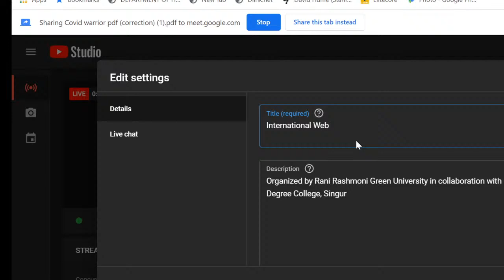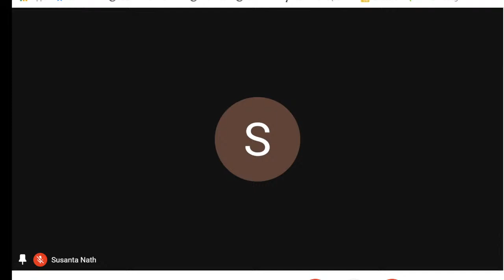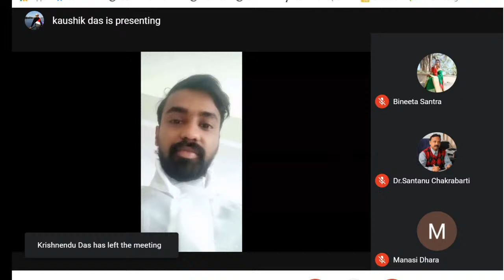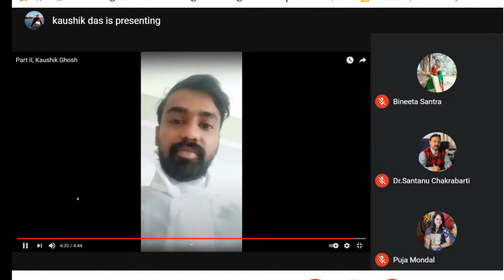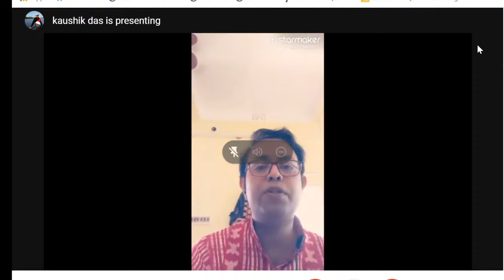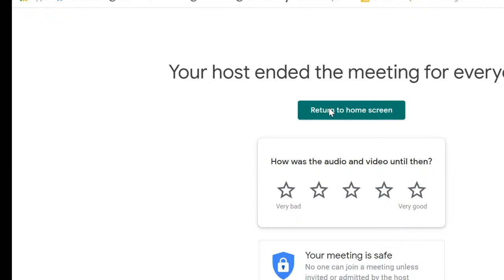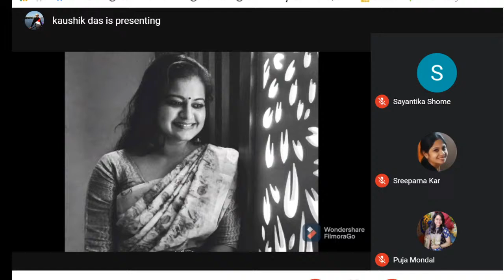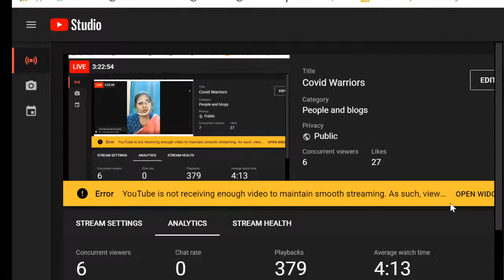COVID Warriors Org. by ALUMNI ASSOCIATION, GGDC SINGUR IN COLLABORATION WITH THE IQAC, GGDC SINGUR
ALUMNI ASSOCIATION, GOVERNMENT
GENERAL DEGREE COLLEGE, SINGUR
IN COLLABORATION WITH
THE IQAC, GGDC SINGUR